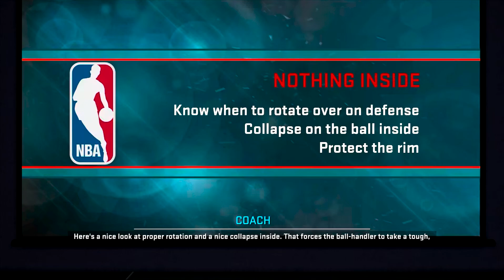NBA 2K15 My Player Career - Part 16 - (No commentary) 4k